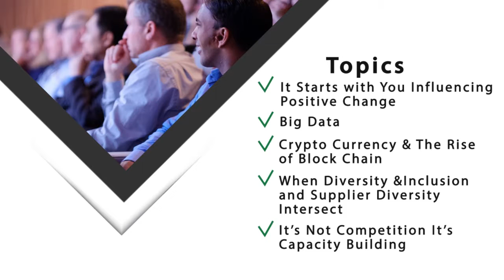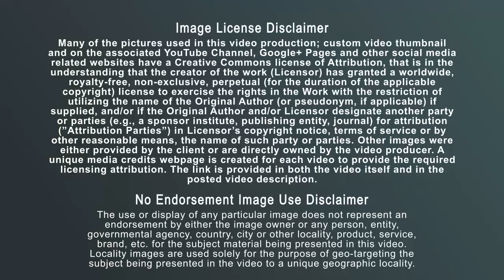Marion OH|Class Leaders|Sponsorship Program|Diversity Executives|Louisville event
The most common occupations in the Advertising, public relations & related services Industry Group, by number of employees, are Advertising sales agents; Miscellaneous managers; and Designers. Compared to other Industry Groups, Advertising, public relations & related services employs an unusually high number of Advertising & promotions managers; Advertising sales agents; and Models, demonstrators, & product promoters. The highest paid occupations in Advertising, public relations & related services, by average wage, are Chief executives & legislators; Purchasing managers; and Miscellaneous assemblers & fabricators.
 The Derby Diversity & Business Summit will be held at the Galt House Hotel in Downtown Louisville, Kentucky. Louisville prides itself in its large assortment of small, independent businesses and restaurants, some of which have become known for their ingenuity and creativity. The Galt House - The Official Hotel Sponsor of the Kentucky Derby is a 25-story, 1300-room hotel on the Ohio River. The Galt House is a legendary Louisville hotel that is known for offering a unique southern experience. The Derby Diversity & Business Summit is aims to pull together a special professional group with the intention of generating opportunities for diverse businesses in communities across the US. We identify projects in which we can provide funding that supports education, business development and training initiatives for organizations committed to the advancement of Diverse Owned Businesses. Each year the DDBS committee chooses an organization that meets specific criteria and aligns with our objectives of strengthening the capacity and scale of Diverse Owned Businesses. The Derby Diversity & Business Summit seeks to help leaders of large corporate entities develop and strengthen ties with diverse owned businesses who have strong capacity and scalability that can help grow the corporation’s market share. Marion is located close to the center of Ohio. Marion is between the Marion, Crawford, Union county. Marion has 11.74 square miles of land area and 0.08 square miles of water area. As of 2010, the total Marion population is 36,837, which has grown 4.30% since 2000. The population growth rate is higher than the state average rate of 1.62% and is much lower than the national average rate of 9.71%. Marion median household income is $32,663 in 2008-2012 and has has shrunk by 1.39% since 2000. The income growth rate is much lower than the state average rate of 17.80% and is much lower than the national average rate of 26.32%. Marion median house value is $78,900 in 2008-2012 and has shrunk by -18.29% since 2000. The Derby Diversity & Business Summit is a four-day event that brings together elite Women, LGBTBE, Minority and Veteran Owned Enterprises to develop lasting relationships with each other and gain inspiration for their continued success. Attendees of the Summit will benefit from development seminars, panel discussions, and business and policy leaders who will share their keys to success and the work being done to improve growth in the area of business diversity. The summit will cover several fascinating topics: Big Data, The Rise of Block Chain, Advanced manufacturing. Along with networking opportunities that will be available at the business sessions, guests will also have the chance to attend A-List celebrity events and the derby festivities with peers.